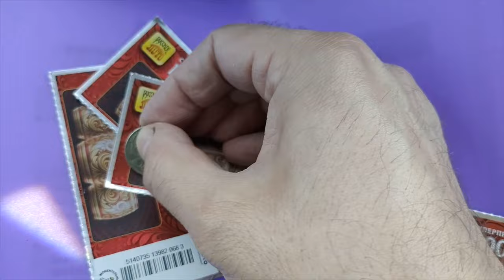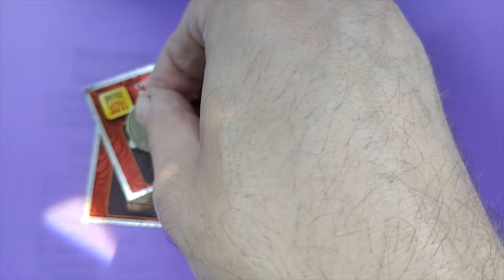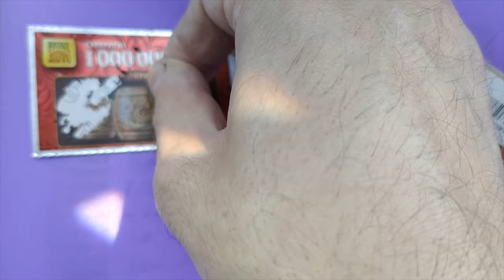ЗАЧЕТНАЯ ИГРА С ИНТЕРЕСНЫМ ФИНАЛОМ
каквыигратьвлотерею СТОЛОТО УНЛ M.C.Л рабочийметодигрывлотерею числоваял отерея#моментальнаялотерея#лотомаксима#какстатьбогатым#